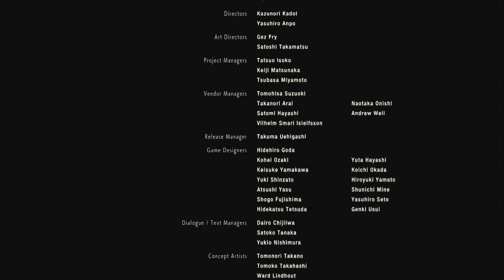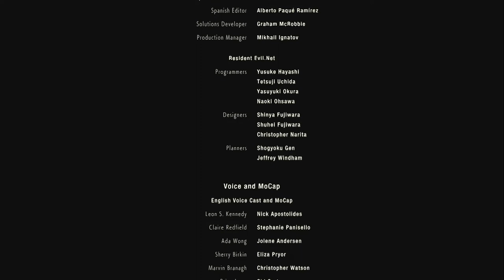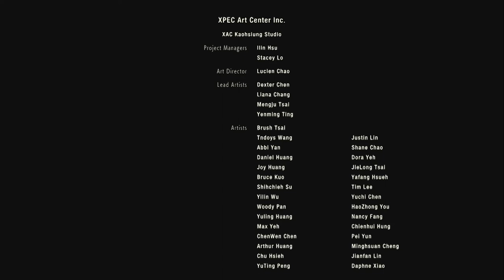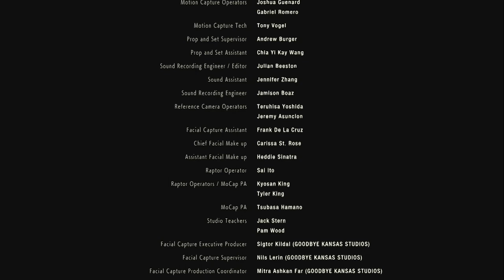Resident Evil 2 Remake Claire scenario A (infinite ammo run) part 15-2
Part 15-2 of my full play through of Resident Evil 2 Remake on the xbox series S. Thanks to everyone who watched this series, it was a lot of fun making it and look forward to making more soon!